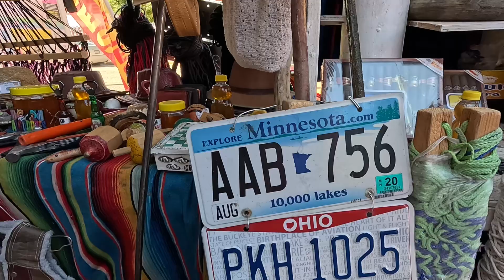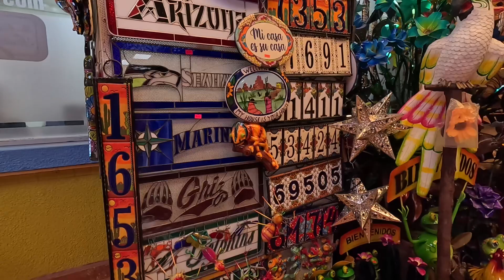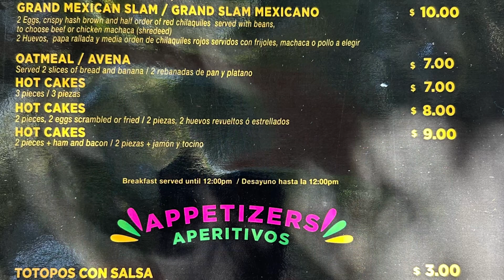Return to Los Algodones!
Left Quartzsite, AZ to spend the day in Los Algodones in Mexico.  Marie, AKA, RV CampHer, joins me for her first visit across the border.